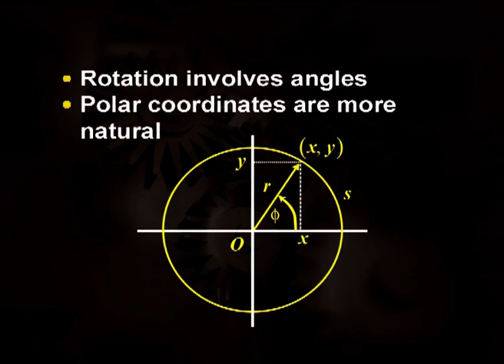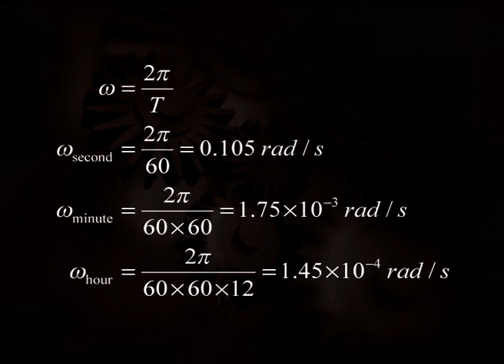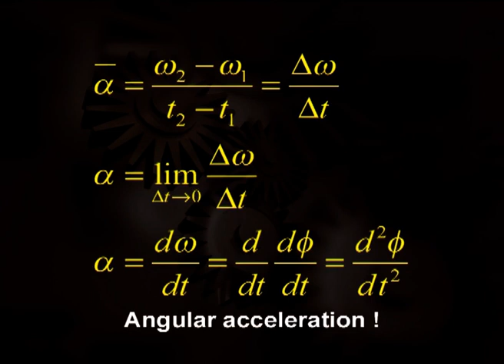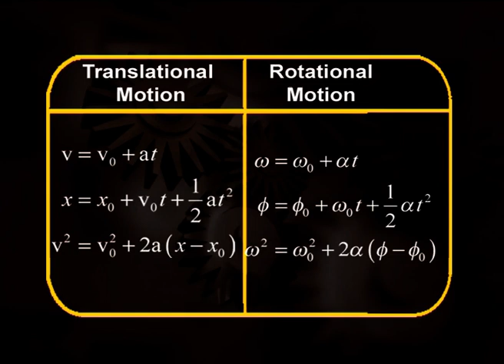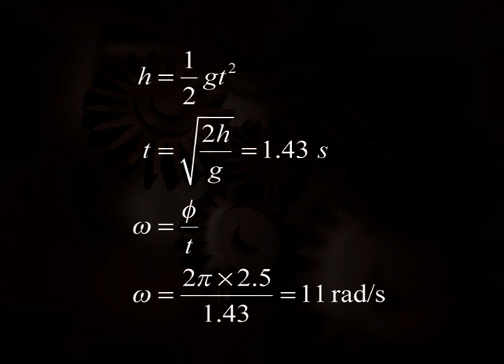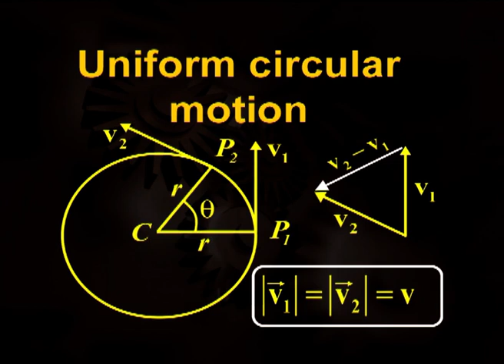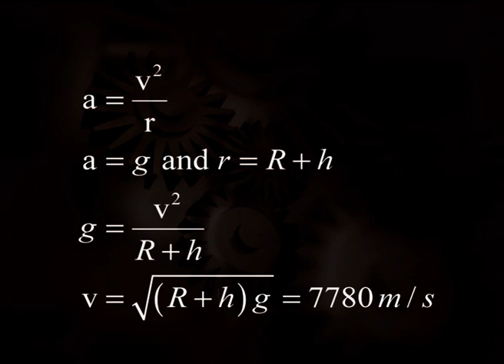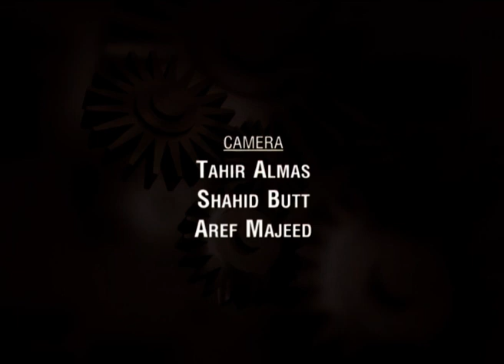Lecture 11: Rotational Kinematics (Teach Yourself Physics with Dr. Pervez Hoodbhoy)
Teach Yourself Physics with Dr. Pervez Hoodbhoy:

This series is helpful for both students and teachers. Watch and share with others.

for more lectures and videos.